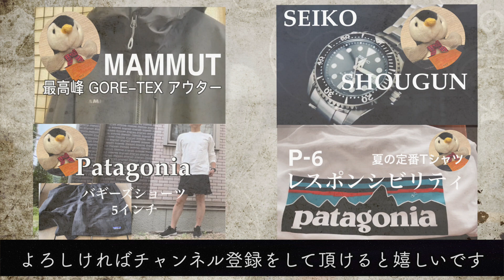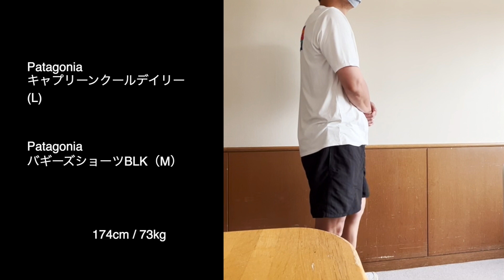#60 キャプリーン・クール・デイリー【Patagonia】夏の運動にパタゴニアTシャツ！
P-6 レスポンシビリティに続いて今回は、キャプリーン・クール・デイリーTシャツの紹介！運動して汗かくときはこれで決まり！